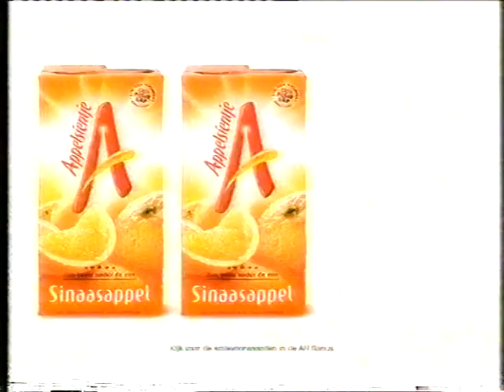STER 23-9-2006 (1)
STER-reclame (incompleet blok): Fortis bank (1) / WE kleding / Fortis (2) / Eiffel legal, finance, process / 3FM serious radio / Eiffel (2) / Just for Men haarkleuring / Hero ActiFruit (1) / HEMA stapelgoed (1) / Hero ActiFruit (2) / HEMA (2) / Max Havelaar voordeelweken (1) / Nefit HR-ketels (1) / Max Havelaar (2) / Nefit (2) / Hästens bedden (1) / Albert Heijn Hamsterweken (1) / Hästens (2) / Albert Heijn (2)